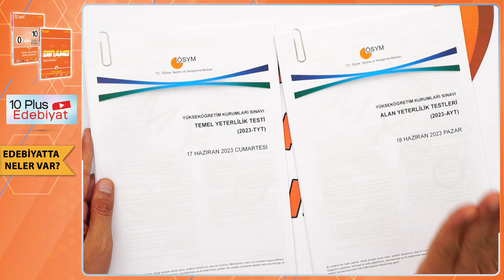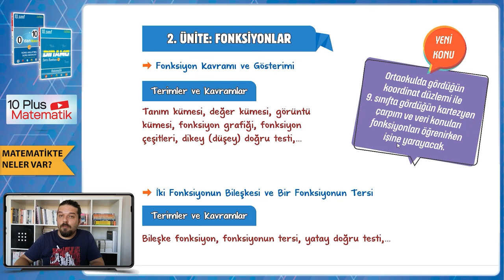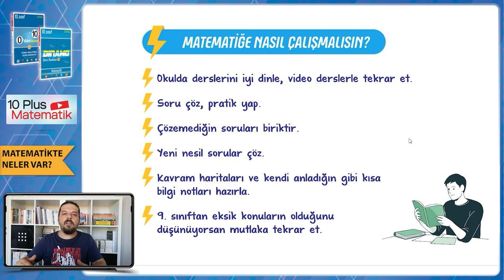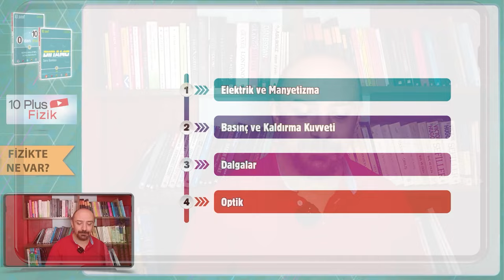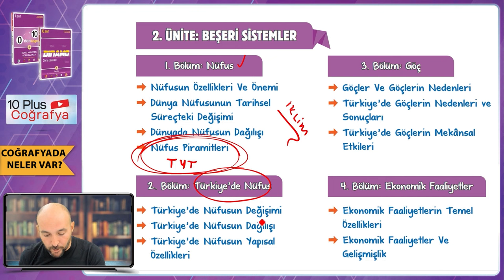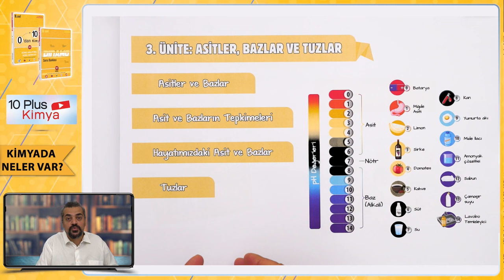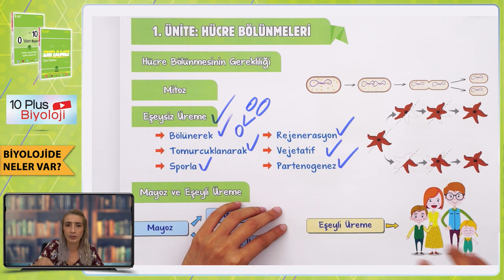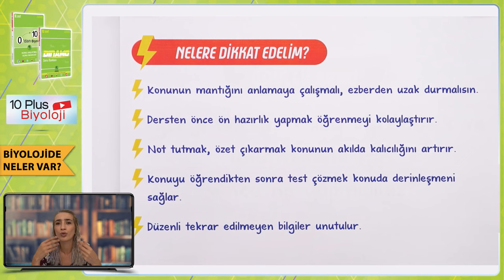10.Sınıfta Hangi Konuları İşleyeceğiz? | TÜM DERSLERİN İPUÇLARI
10. sınıfın tüm derslerinde neler var? Hangi konuları göreceğiz? 9.sınıf derslerine çalışma ipuçları ve daha fazlasını anlattık! 🧐 İyi seyirler!

Edebiyatta Neler Var: 00:00
Matematikte Neler Var: 04:35
Tarihte Neler Var: 18:09
Fizikte Neler Var: 25:35
Coğrafyada Neler Var: 27:49
Kimyada Neler Var: 36:47
Biyolojide Neler Var: 46:30